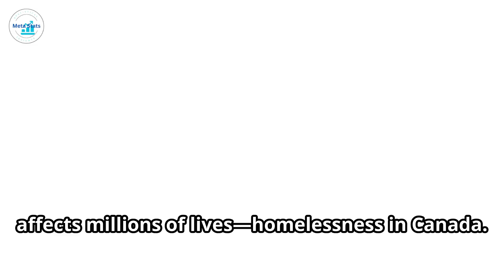10 Canadian Cities Hiding a Dark Secret: Homelessness Revealed!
Top 10 Cities with Highest Homeless Crisis in Canada.  You Won't Believe Which Canadian City Tops the Homeless Crisis List!  10 Canadian Cities Hiding a Dark Secret: Homelessness Revealed!  Shocking! Canada's Hidden Homeless Epidemic Exposed!

Discover the shocking reality of homelessness in Canada as we unveil the top 10 cities grappling with this crisis. From Vancouver's Downtown Eastside to Toronto's bustling streets, we expose the hidden struggles faced by thousands of Canadians every day. This eye-opening video delves into the root causes of homelessness, explores the unique challenges each city faces, and highlights the efforts being made to combat this growing issue.

Join us as we journey through these urban centers, hearing from those affected by homelessness and the dedicated individuals working tirelessly to make a difference. We'll examine the impact of rising housing costs, mental health concerns, and economic disparities on Canada's most vulnerable populations.

Learn about innovative solutions and grassroots initiatives that are making strides in addressing homelessness, and discover how you can contribute to positive change in your community. This video aims to raise awareness, challenge misconceptions, and inspire action to tackle one of Canada's most pressing social issues.

Whether you're a concerned citizen, policymaker, or simply curious about the state of homelessness in Canada, this video provides valuable insights and a call to action. Don't miss this crucial exploration of a crisis hiding in plain sight across the nation's largest cities.

Together, we can work towards a future where everyone has a place to call home.